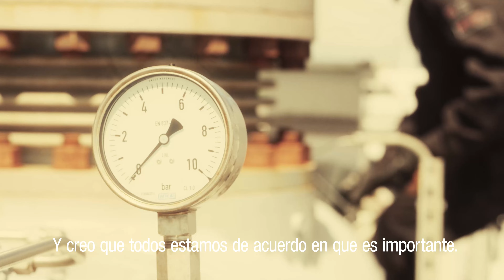Las futuras estrellas